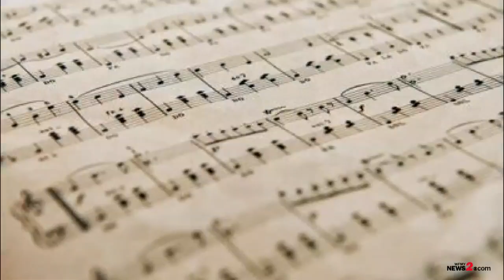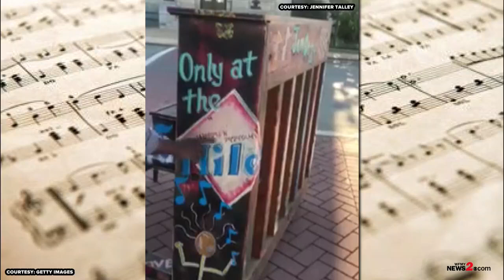Man Known As ‘Mr. Piano Man’ Leaves Behind Music And Memories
Reginald Stewart Jeffreys known as ‘Mr. Piano Man’ was killed in a hit-and-run. Graham Soda Shop and Grill told WFMY News 2 that 'Reggie' was a great guy, and he will be missed dearly. He played piano for the shop and was a church leader.